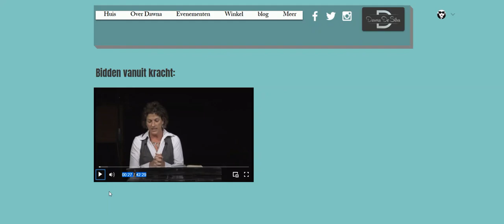Dawna de Silva | Praying from POWER